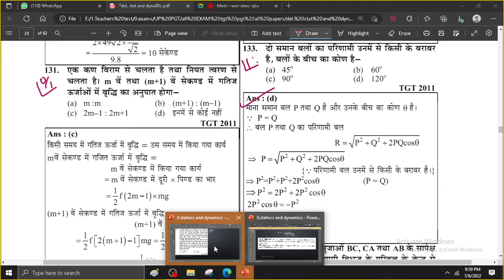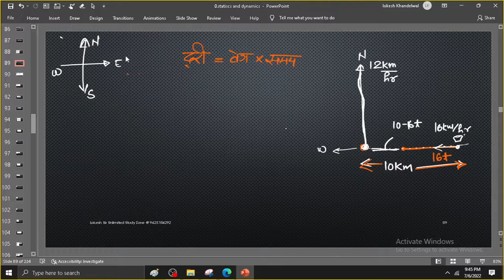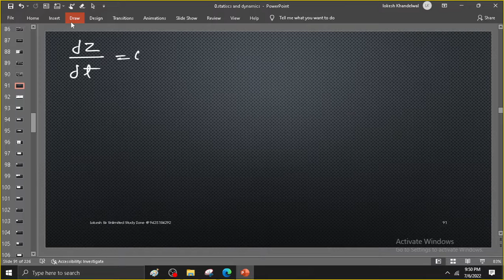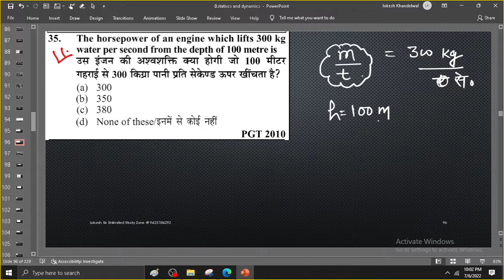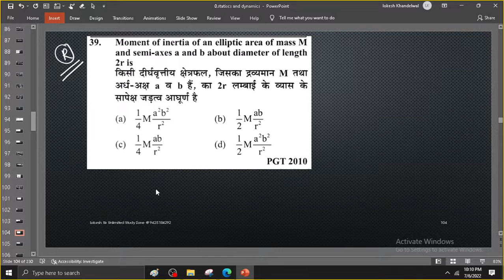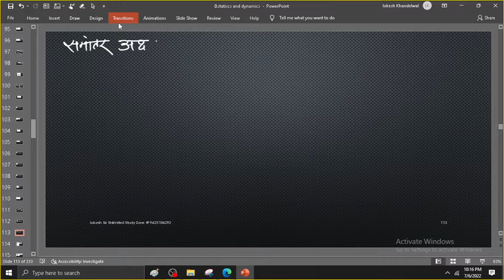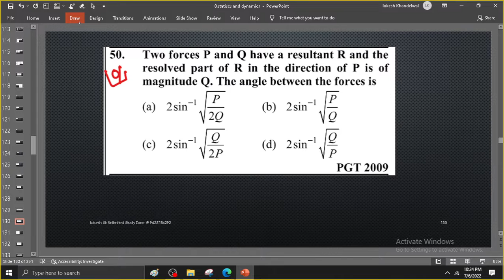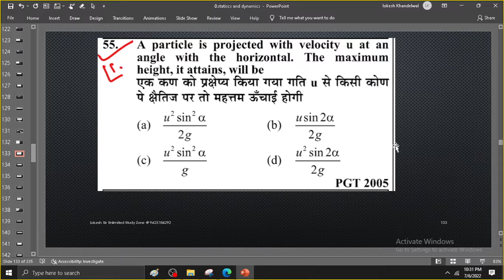lec 7 UP TGT PGT STATICS and DYNAMICS FOR UP TGT /PGT/ KVS/NVS/RPSE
NDA MATH
TGT MATHS
PGT MATHS
IIT MATHS